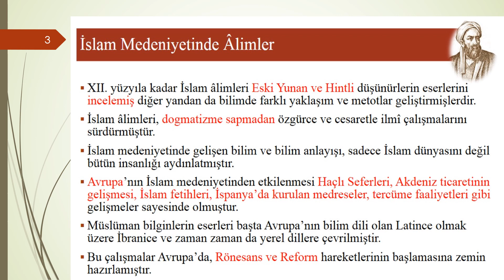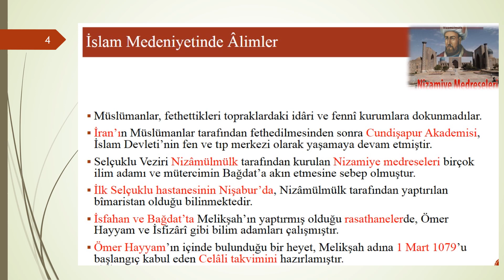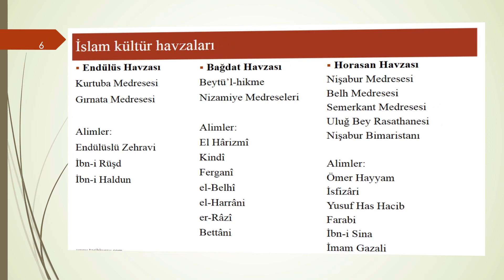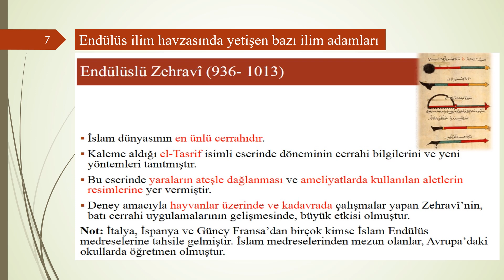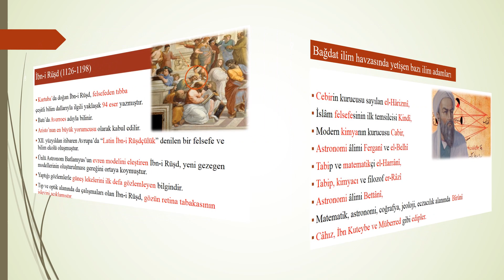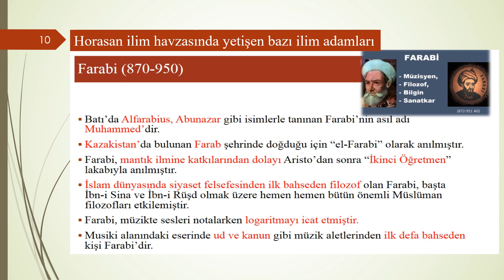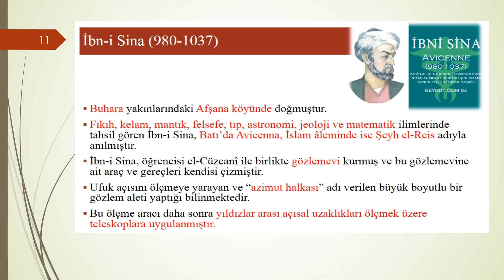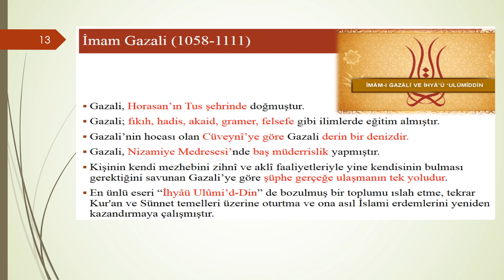İSLAM MEDENİYETİNDE YETİŞMİŞ ALİMLER 4